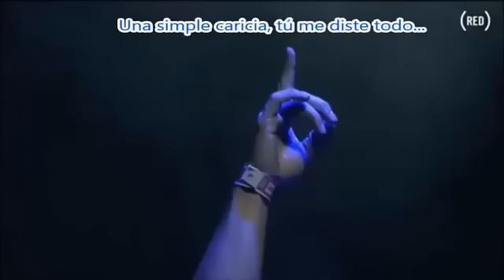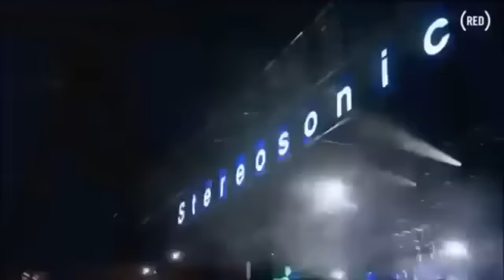RAMelia (Tribute to Amelia) - RAM & Susana (Letras Español) Armin Van Buuren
Todo lo que se pueda decir de un tema como este se queda corto, y no por la calidad musical, que en circunstancias así es lo de menos. 'RAMelia' es un tema hecho por y para Amelia.
Para el que no conozca esta historia este es el nombre de la difunta esposa del DJ, que falleció recientemente. RAM decidió honrar entonces a su mujer con lo que mejor sabe hacer; con ayuda de su amigo y DJ Alex M.O.R.P.H. se puso a ello, esto es algo que poca gente sabe pero sí, RAM quería algo parecido al tema celestial de Alex M.O.R.P.H. 'An Angels Love' que tanto gusta a todos y que también gustaba especialmente a Amelia.

Un reflejo de lo que es el Trance, sentimiento y emociones a flor de piel.

Lyrics;

With a simple smile
A gentle touch
You gave us everything
The warmth of your heart
Resounding from within

Its so hard to let go
When you mean the world to me

Yet the twinkles in your eyes keep shooting stars across the skies
I'll miss you, love
And all your colors keep shining through the darkest day
You'll never fade away

Forever love